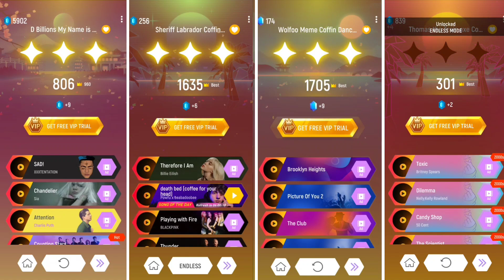D Billion 🆚 Sheriff Labrador 🆚 Wolfoo 🆚 Thomas Train Exe. 🎶 Who Is Best ??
Copyright Use:

Any images in this video has been used only to convey message to the viewers. I don't intend to infringe the copyright of anyone.